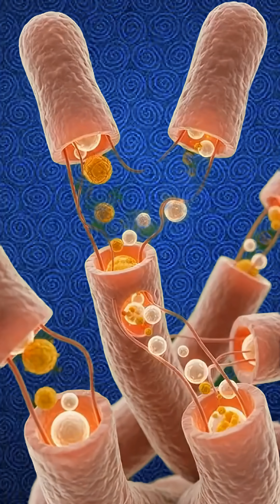What Happens Inside Your Body When You Drink Turmeric Milk | 3D Animation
Welcome to Golden Health Visuals! Explore the amazing effects of Turmeric Milk (Golden Milk) inside the human body through cinematic 3D animations.
This video visually demonstrates how turmeric milk supports digestion, boosts brain function, nourishes muscles, strengthens gut microbiome, and energizes the entire body.

💛 What you’ll see in this video:

How turmeric milk enters the stomach

Nutrient absorption in the intestines

Bloodstream transport of nutrients

Brain activation and neuron stimulation

Muscle recovery and nourishment

Gut microbiome support

Full-body energy flow

Our videos use high-quality 3D rendering, realistic anatomical visuals, and cinematic lighting to make complex health science easy to understand and visually stunning.